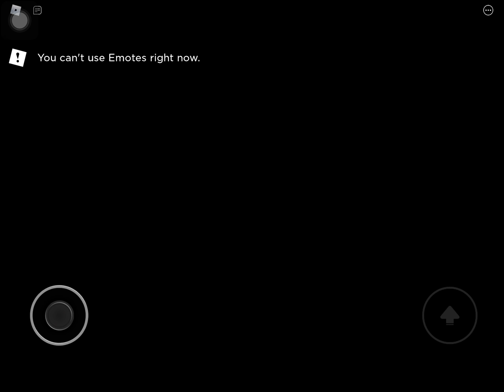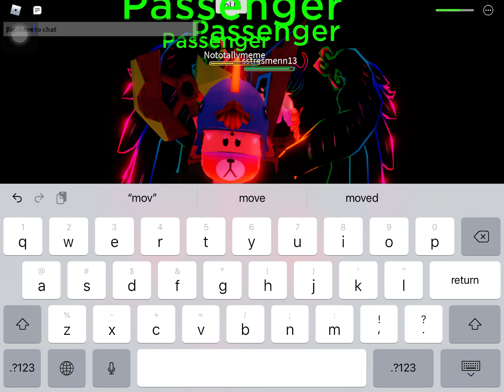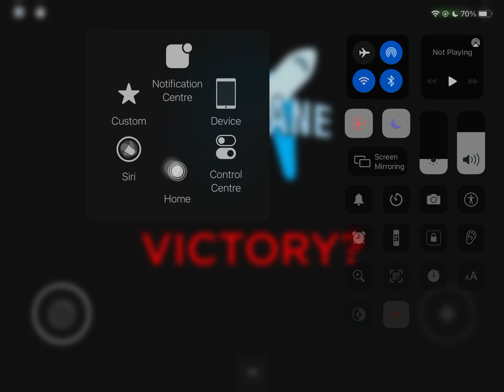Airplane (Story) - Secret Ending Full Walkthrough